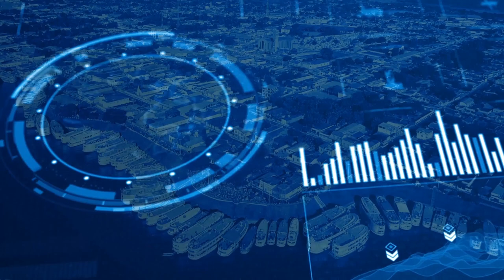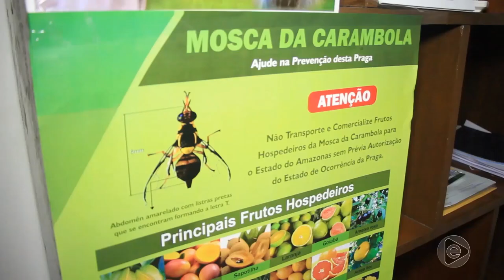6 Horas Notícias – 22 04 2019 02º Bloco